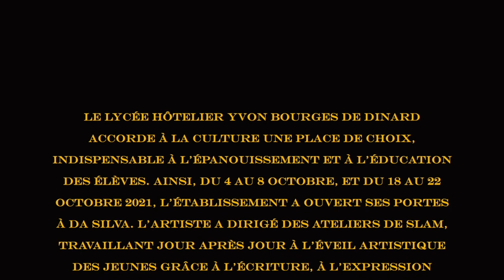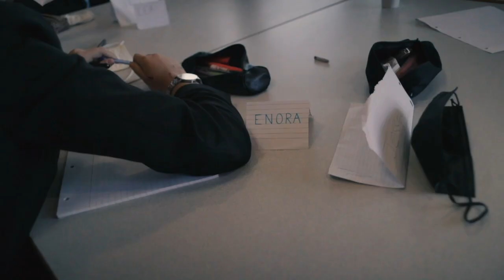Da Silva - Extraits d'une vie – Episode 3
Suivez l’intimité artistique de Da Silva avec la web série “Extraits d’une vie”, diffusée chaque mois.  Que ce soit lors d’un atelier d’écriture, d’une inauguration d’un lieu culturel ou lors de la préparation d’une de ses expositions de peinture, l'artiste interprète Da Silva vous ouvre les portes de son quotidien. Bienvenue dans les “Extraits d'une vie”.

Tourné dans le lycée hôtelier Yvon Bourges à Dinard.

Réalisation : Stéphanie Daccache.

Remerciements :
Le Lycée hôtelier Yvon Bourges
Le proviseur : Romain Raoul
Le proviseur adjoint : Franck Troubadour
Les enseignants : Mr Boudin, Mme Hardouin, Mme Viboux, Mr Berton, Mr Julita, Mme Knockaert, Mme Mokrani, Mme Bazin
Merci aux élèves de STHR1, STHR2, 1 PRO1,  1 PRO4, CAP2
La ville de Dinard
Région Bretagne